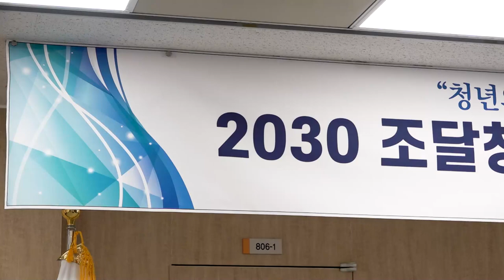“청년의 시각에서”… 공공조달에 변화의 바람을 불어넣다.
8월 1일 김윤상 조달청장은 정부대전청사에서 '조달청 청년 정책 자문단' 출범식을 열었습니다.😄

청년 정책 자문단은 청년의 정책 참여를 적극적으로 확대하는
정부의 국정철학을 반영하여 구성된 조직으로,
조달청장이 단장을 맡고 조달청에서 근무 중인 청년 인턴을 중심으로 구성했습니다.

솔직한 2030의 의견을 함께 들어볼까요?🎧

앞으로 '조달청 청년 정책 자문단'의 활약을 기대해 주세요😃👍